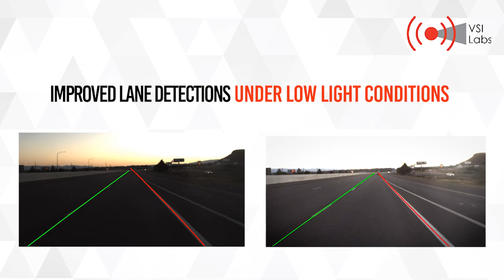Improved Lane Detections Under Low Light Conditions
Lane detector performance declines under low light conditions. To cope with this, most state-of-the-art lane detectors (including those inside VSI’s AV Readiness Survey) use color histograms to dynamically decide whether or not to improve the contrast. This technique is applied on a pre-trained LaneNet model, and the results of lane detections are visibly improved.